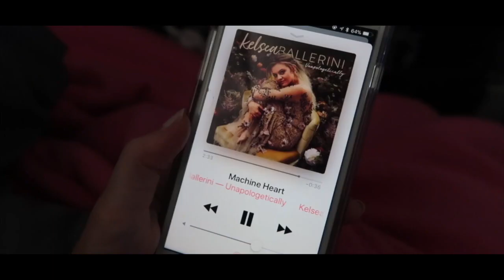MY HAWAII TRIP 2018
any music on this channel is owned by me Kyleigh M

purchased on iTunes by the direct owner - no copyright